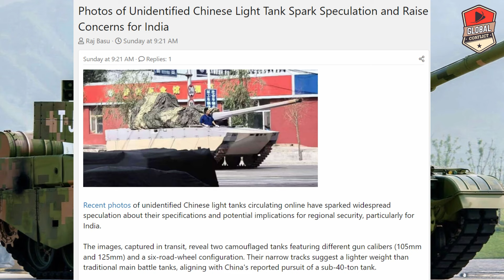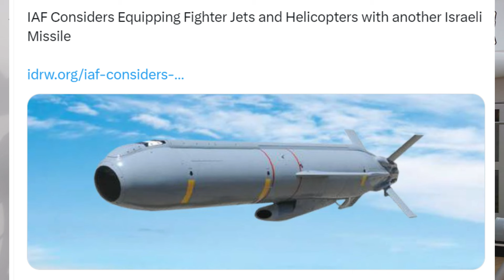भारत के लिए खतरा, दुश्मन ने बनाया Secret Tank, अब क्या होगा?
Global conflicts